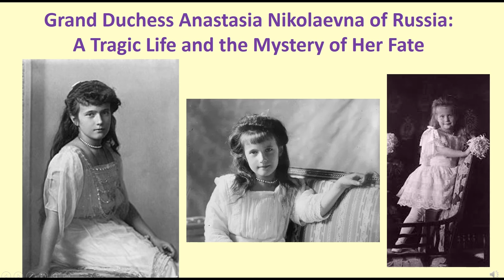Anastasia Romanov: Unraveling the Mysteries of a Lost Princess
"Step into the enigmatic world of Grand Duchess Anastasia Nikolaevna of Russia, whose life and legacy continue to intrigue and captivate the imagination of people worldwide. Join us as we journey through history to uncover the truth behind the enduring legend of Anastasia.

From her playful childhood in the opulent Romanov palace to the tumultuous events of the Russian Revolution, delve into the compelling narrative of a princess thrust into the midst of political upheaval and tragedy. Explore the whispers of survival amidst the chaos of revolution, and the enduring mystery of Anastasia's fate that gripped the world for decades.

Witness the emergence of imposters and claimants, each adding layers to the mystique surrounding Anastasia's alleged survival. Follow the gripping tale of Anna Anderson and others who sought to claim the identity of the lost princess, only to have their stories debunked by scientific evidence.

Discover the emotional resonance of Anastasia's story, as it transcends factual narrative to become a symbol of hope, resilience, and the universal longing for survival against all odds. Explore the realm of representation, from novels to films to animated adaptations, each offering unique interpretations of Anastasia's life and legacy.

Reflect on the enduring power of myth and the human experience of loss and upheaval, as Anastasia's tale continues to echo through the annals of history. Through understanding her story, we confront the fragility of life and the timeless quest for truth amidst uncertainty.

Join us on a journey of discovery and remembrance, as we unravel the mysteries of Anastasia Romanov and pay homage to the enduring spirit of a lost princess."

🎯 Key Features:
✨ Mind-Blowing Facts
✨ Frequent Uploads
✨ Quizzes and Challenges
✨ Interactive Community